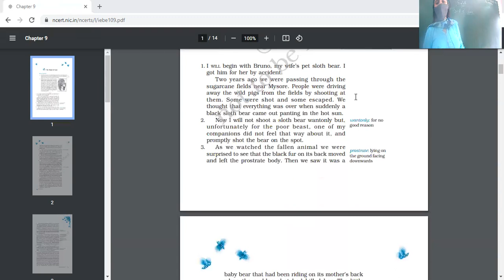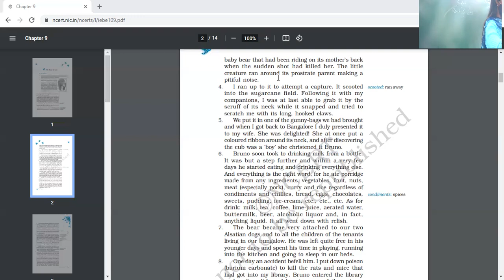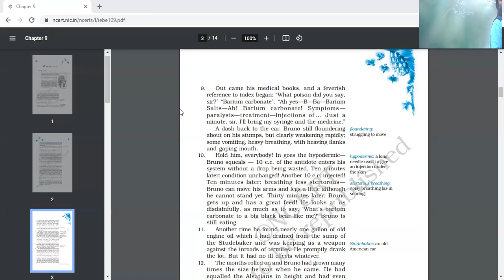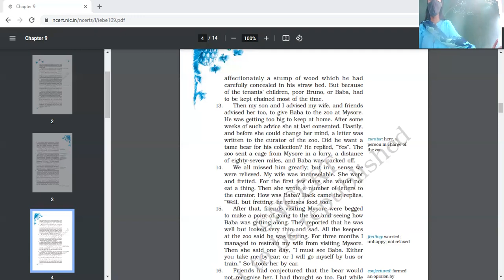3 11 21 Eng 9B Bond of love